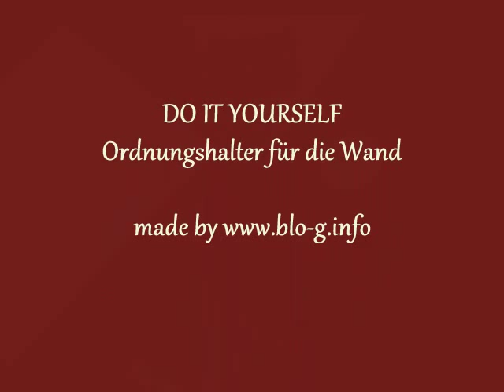Do it yourself - Ordnungshelfer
Erstellung eines Ordnungshelfers mit einfachen Mitteln. Erstellt von mithilfe des Bosch Handtackers HT 8